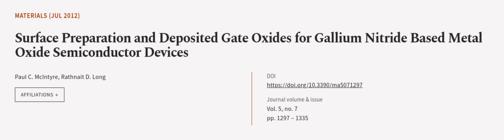Surface Preparation and Deposited Gate Oxides for Gallium Nitride Based Metal Oxide S... | RTCL.TV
### Keywords ###

### Article Attribution ###
Title: Surface Preparation and Deposited Gate Oxides for Gallium Nitride Based Metal Oxide Semiconductor Devices
Authors: Paul C. McIntyre ,and Rathnait D. Long
Publisher: MDPI AG
DOI: 10.3390/ma5071297

### Video Timestamps ###
0:00:00 - Summary
0:01:06 - Title
0:01:11 - Outro
0:01:15 - End